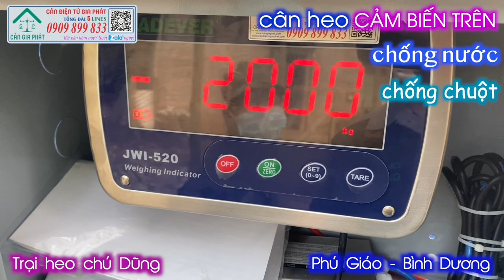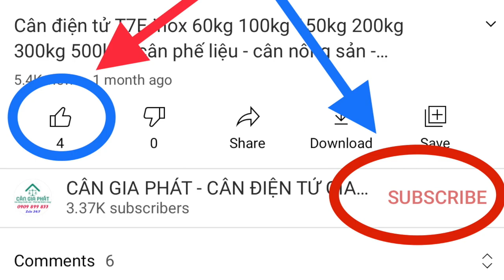Cân điện tử cân heo 4 con - 500kg 1 tấn - cân heo cảm biến trên, trại chú Dũng ở Phú Giáo Bình Dương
Cân Điện Tử Gia Phát mua bán & sửa cân điện tử cân heo 200kg 300kg 500kg 1 tấn 2 tấn , cân heo 1 con 2 con 4 con 6 con ở Phú Giáo Bình Dương, TpHCM, Đồng Nai, Hà Nội, Vũng Tàu, Phan Thiết Bình Thuận, Ninh Thuận, Bình Phước, và các tỉnh toàn quốc. Hotline mua cân & sửa cân điện tử - 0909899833 (call & zalo).
6. cân sàn điện tử từ 1 tấn đến 10 tấn